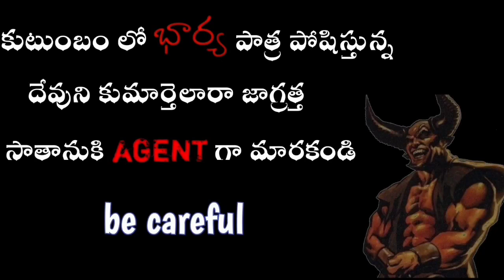AGENT OF SATAN || MIND OF GOD RAVI KUMAR || MUST WATCH VIDEO || LATEST CHRISTIAN MESSAGE